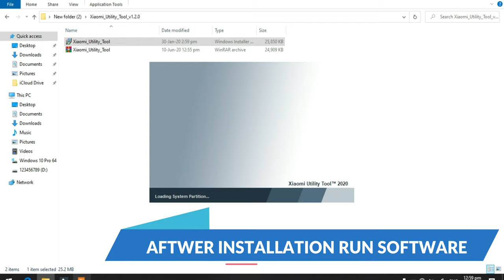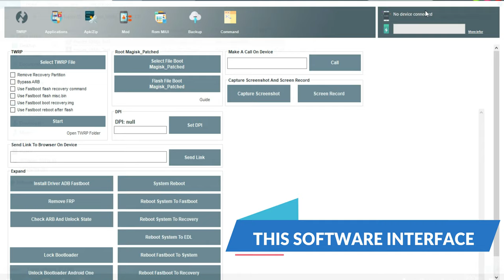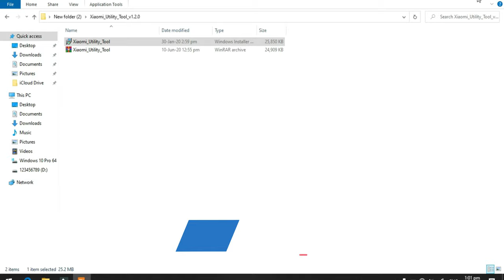Xiaomi Utility Tool best (2020) Free Download any MI flash files Frp Remove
if have problem in downloading watch this video

Redmi Bootloader unlock
mi twrp recovery
redmi twrp recovery
Xiaomi Utility Tool 2020
Xiaomi Utility Tool V1.2.0
Redmi K20
Redmi K20 Pro
Redmi 7A
Redmi Note 7S
Redmi Y3
Shark 2
Redmi 7
Redmi Note 7 Pro
Mi Mix 3 5G
Mi 9
Mi 9 SE
Mi 9
Redmi Go
Redmi Note 7
Mi Play
Pocophone F1
Mi A2 (Mi 6X)
Mi A2 Lite
Mi Pad 4 Plus
Redmi 6
Redmi 6A
Mi 8
Redmi S2
Redmi Y2
Redmi 5
Redmi 5A